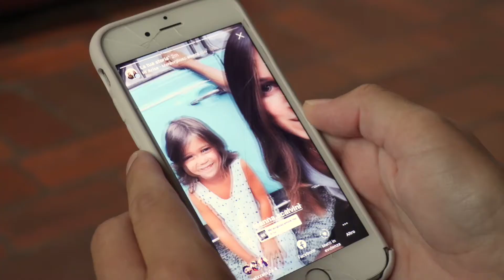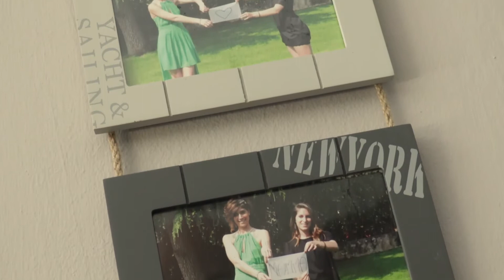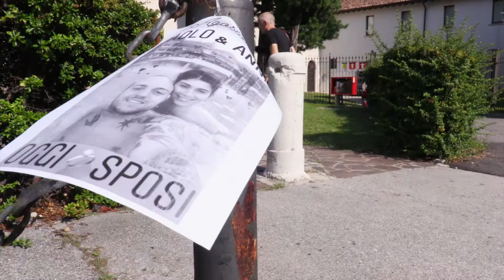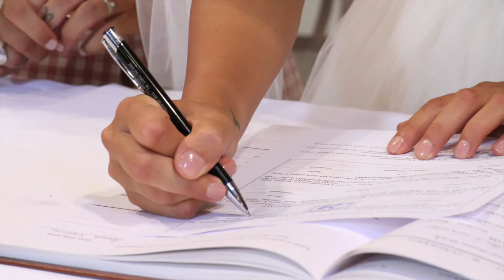WEDDING ANNA E PAOLO LAGO DI GARDA ( CASCINA SAN ZAGO )